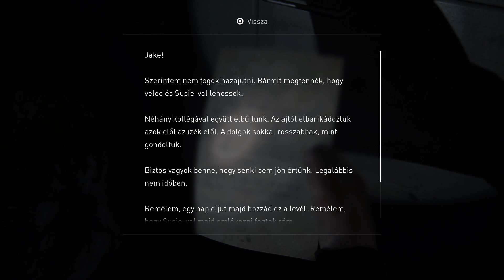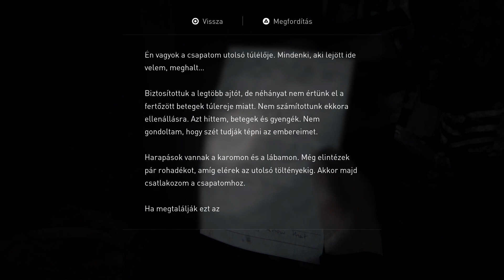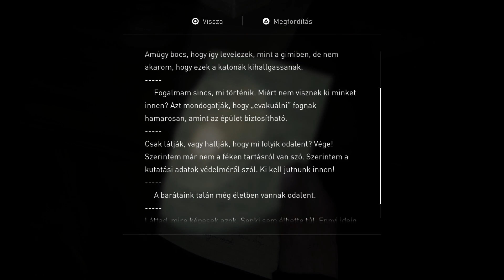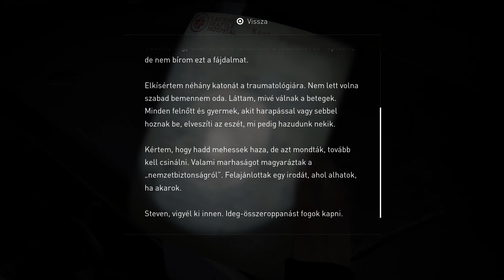Last of Us - Part 2 - 23. rész | Végigjátszás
Nora segítségével Abby útnak indul a hiányzó felszerelésért a város mélyén lapuló laborba. Mint kiderül ez az a hely ahonnan az egész város megfertőződött úgyhogy vár rá némi extra amivel máshol nem találkozhat. A begyűjtött tárgyak segítségével visszatérünk az akváriumhoz ahol a játék megpróbálja elhitetni velünk, hogy minden rendben van mielőtt a végső vihar eltöröl mindent...

00:00 - A hazugságok
16:45 - Villanyt fel!
38:25 - Tűnjünk innen!
43:59 - Mel és Abby